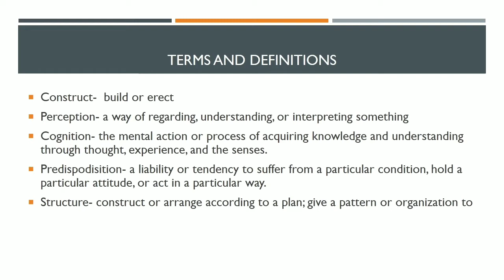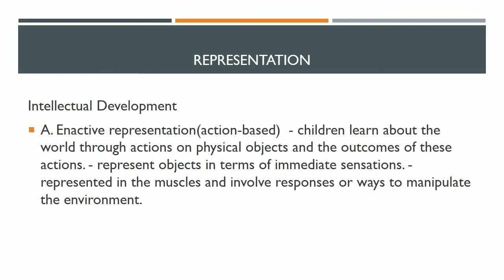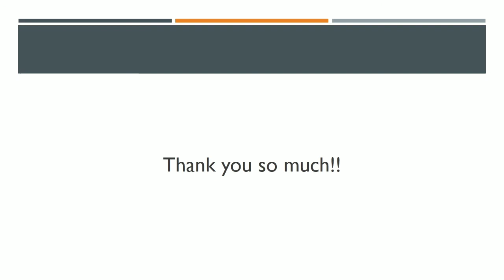The Bruner's Constructivist Theory